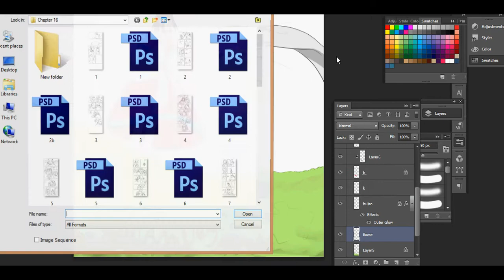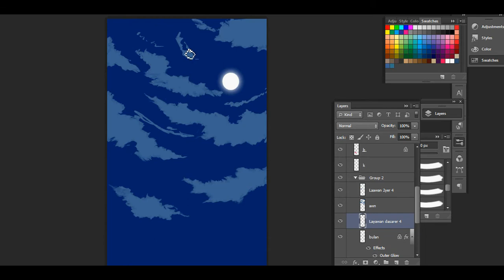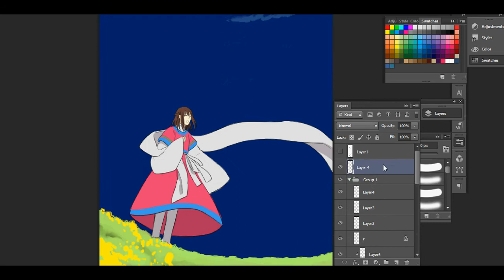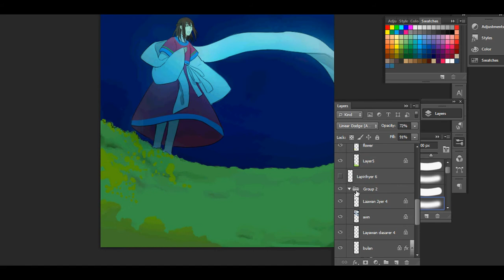Making WEBTOON selina~moon bride~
About Selina moon bride
Long ago, the moon clan was divided because of a war between 4 clans. It is time for the two moon to be one again as they believe there will be another war, a marriage was purposed. when the time comes the groom ran away, as the bride accept her duty and embark on a Journey to meet him. But there are things lurking in the shadows. what secrets lies between the two moons and the four clans? will they meet? what lies beyond this marriage? will it bring happiness? or misfortune